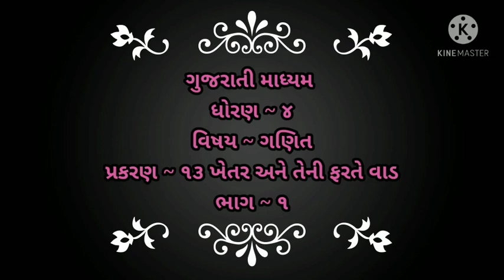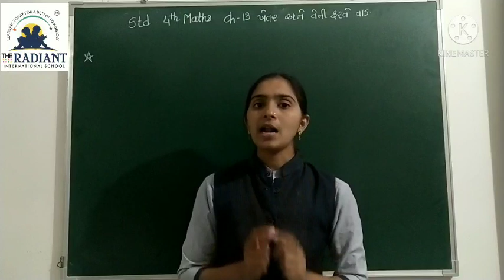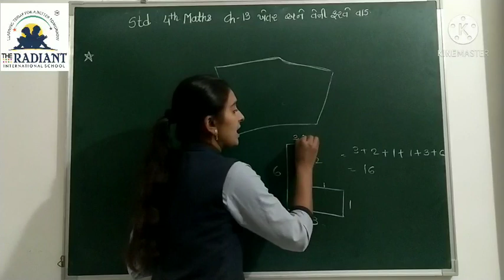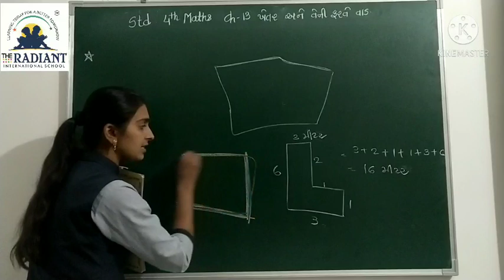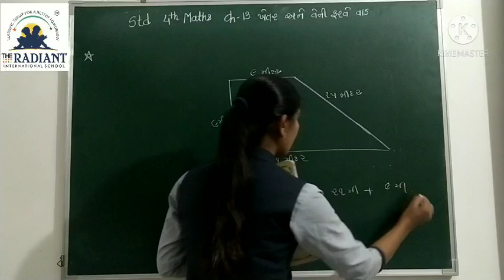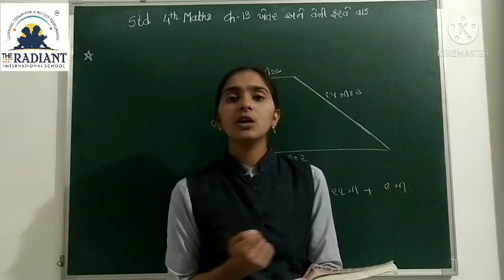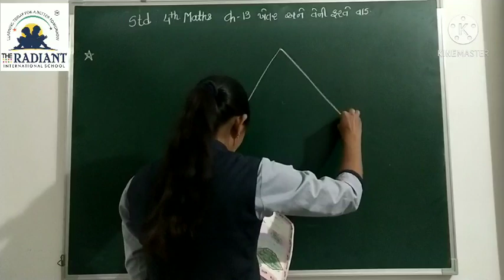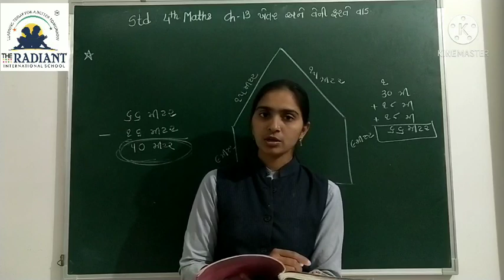GUJ MED STD 4 MATHS CH 13 ખેતર અને તેની ફરતે વાડ PART 1 mp4